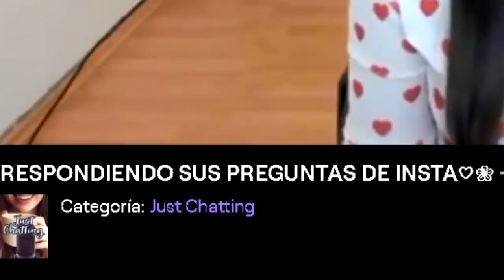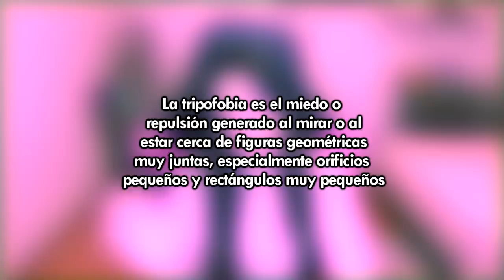RESPONDIENDO SUS PREGUNTAS DE INSTAGRAM🔥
CÓDIGO DE CREADOR: AMABLITZ

Directos por FACEBOOK GAMING
De Lunes a Viernes a las 5pm y Domingo